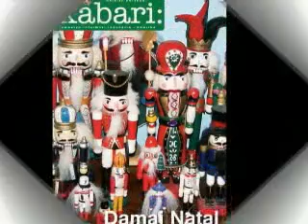Status Kewargaan Anak Lahir Di Luar Negeri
- Kementerian Luar Negeri mengharapkan agar masyarakat Indonesia yang memiliki anak yang lahir di luar negeri, segera mendaftarkan kewarganegaraan anak mereka secepatnya, sebelum masa transisi habis pada tanggal 1 Agustus 2010.